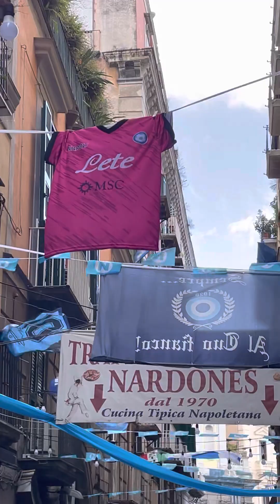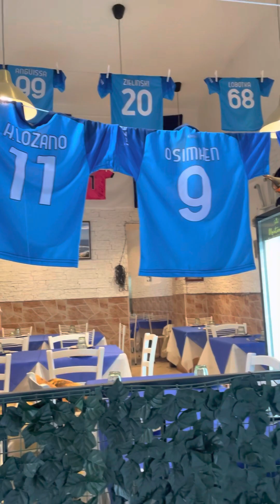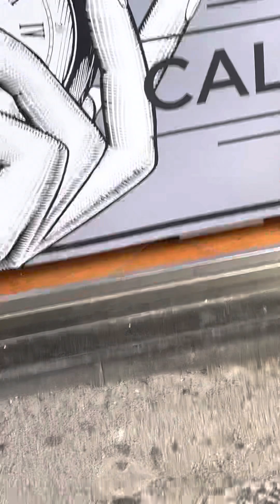Naples Italy street with soccer jerseys decorations on April 25, 2023 , while on oosterdam cruise